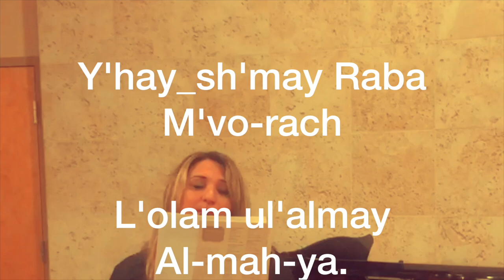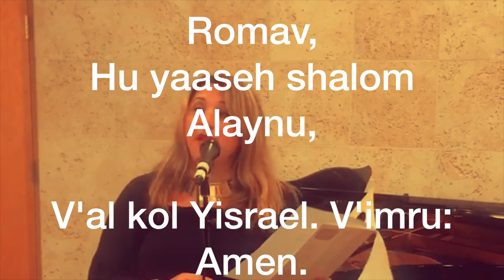Mourner's Kaddish- LIVE...Featuring Michelle Gold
2018, Live at the Memorial of the late, Brenda Bruna.

Messianic Recording Artist, Michelle Gold ministers in song at a Memorial Service for

where you will find my WHO WILL GO? album and Memoir/music biography: Finding Gold.

GOTO to get updates on my music ministry and behind the scenes vids and info.

About the transliteration:
One of my pet peeves is that transliterations are in paragraph form. Most English speakers are used to reading chants like we read songs or poems. It's quite difficult to read a foreign language in paragraphs not limited by lines of 3.

As a solution, I tried to divide this chant up into sentences (as a songwriter would do- rhythmically and according to syllables, not necessarily meaning). I also used Spanish in that A always sounds like AH and i is always EE, etc. For the AY sound as in MADE, I wrote AY rather than EI so most English speakers could chant with me.

As usual, Apostrophes (as in V'YIT) sound like "uh" as in "up" (though some Jewish people pronounce them as an Eh as in Bed) So V'it would sound like Vuh Yeet. Ive been told it sounds like a "Shwa" if you know that term. Blessings.